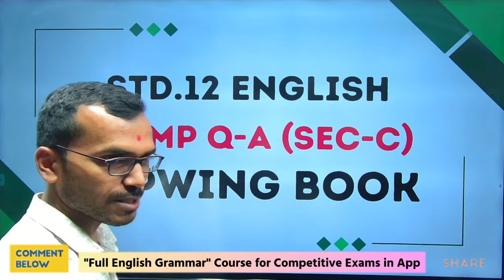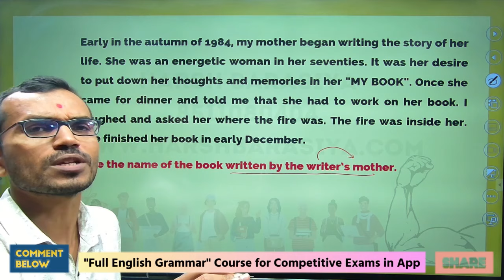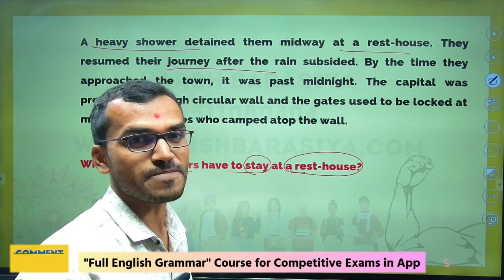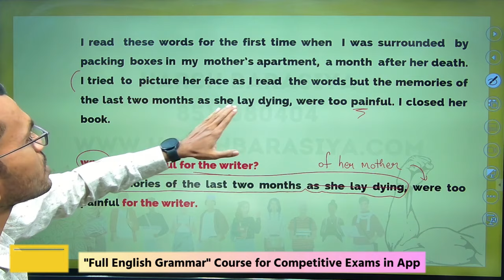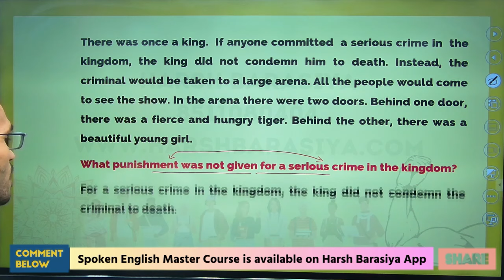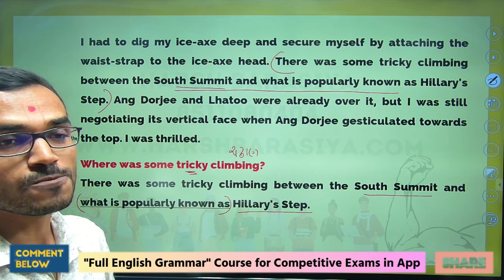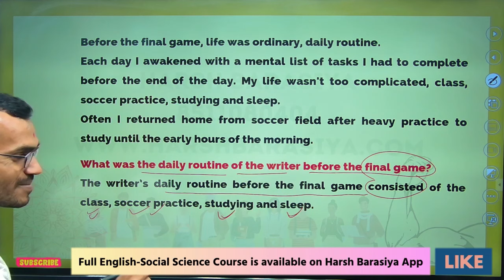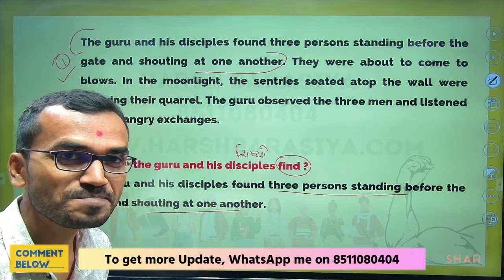50 IMP Question ANswer Std.12 English | Lawing IMP Question Answer | Harsh Barasiya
50 IMP Question ANswer Std.12 English | Lawing IMP Question Answer | Harsh Barasiya